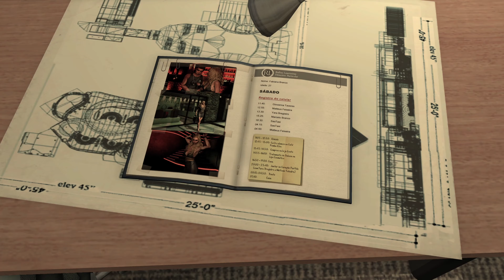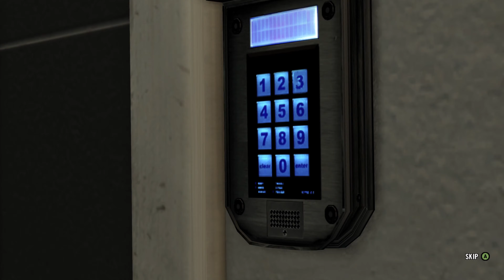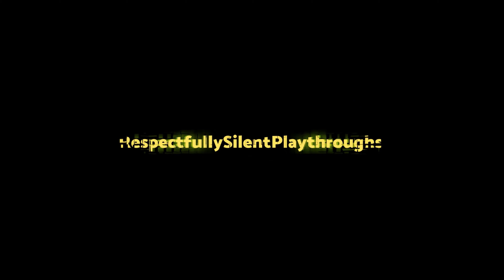A Dame A Dork And A Drunk//Let's Play Max Payne 3//HD Gameplay - Full Walkthrough//No Commentary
Max Payne 3 Walkthrough Gameplay Part 5. This series will include a FULL BLIND WALKTHROUGH of Max Pane 3. In Max Payne 3 players control Max Payne, a former detective. Nine years after the events of the second game,